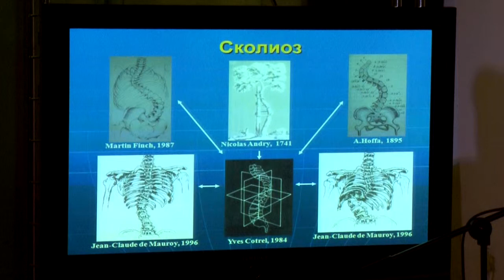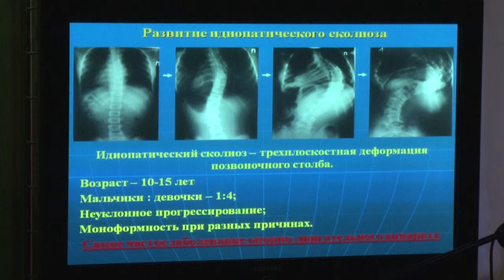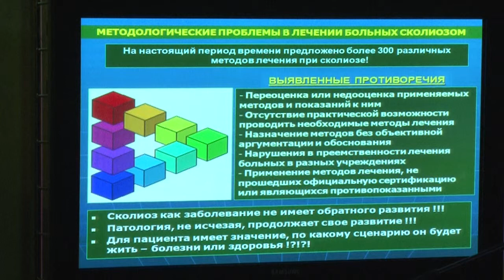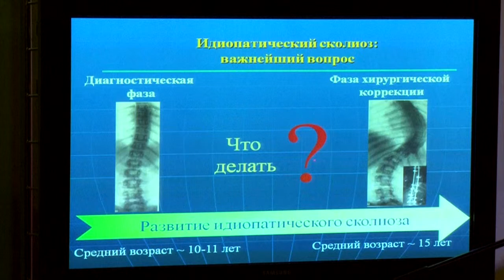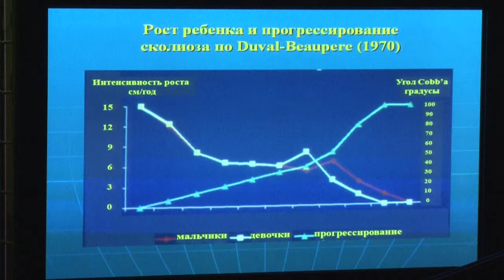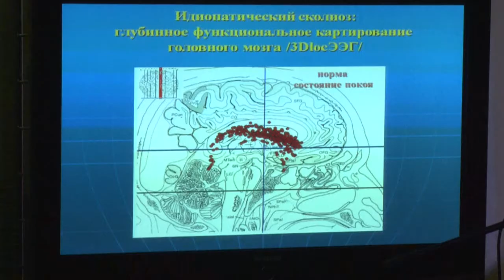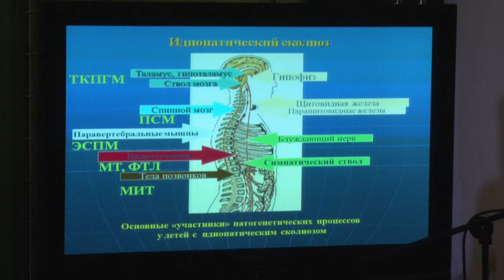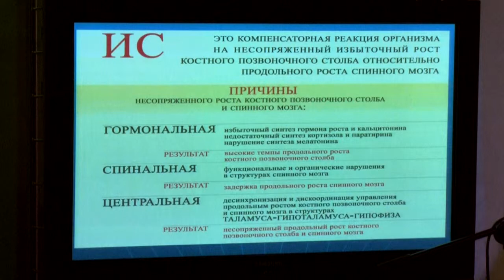705ч1 Тогидный АА Корсет Шено.Сколиоз.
Корсетотерапия в лечении идиопатического сколиоза у детей и подростков. Опыт применения корсета Шено. ЧАСТЬ 1
   Тогидный А.А., к.м.н., зав. Отделением медицинской реабилитации №2 БУ ВО ОЦРДП «Парус надежды», Воронеж
7-ая Межрегиональная научно-практическая конференция
Программа 21 марта 2013г.
Место проведения: Воронеж,  Дворец творчества детей и молодежи, пл. Детей 1, зал № 3 -- Кукольный зал